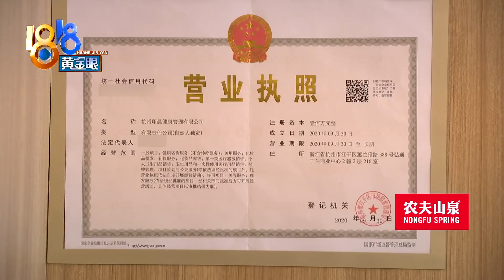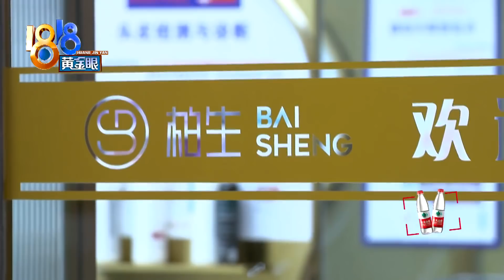【1818黄金眼】十年在美发店消费150万，丈夫现在想离婚？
【十年消费上百万 丈夫现在想离婚？】从2011年开始，杭州的赵女士陆陆续续在一家美容美发店消费，近十年来，总的消费金额高达150万，她说现在丈夫知道了这事儿，要跟她离婚。来到店里，负责人说他们这家店是去年八月才开始营业的，对赵女士以前的消费不知情，听了这话，赵女士情绪失控了。